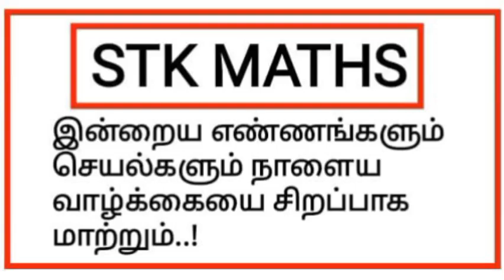11th Maths Tamil Medium Chapter 11 Example 11.8